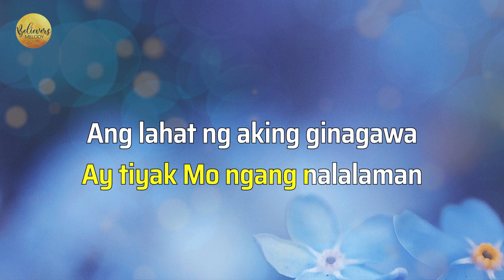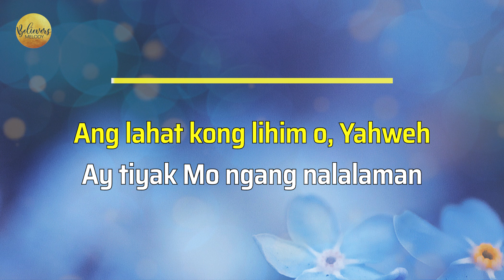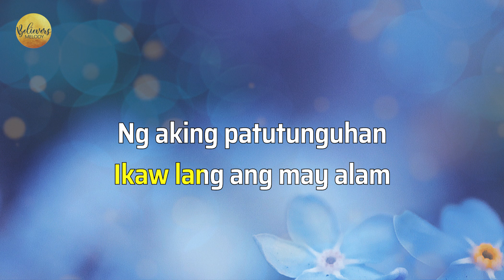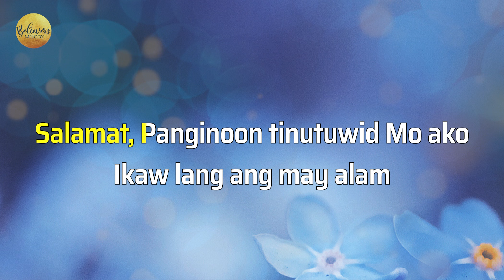Salamat Panginoon (Puso Ko'y Iyong Sinisiyasat) | KARAOKE - Female Key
Attribution/crediting required.